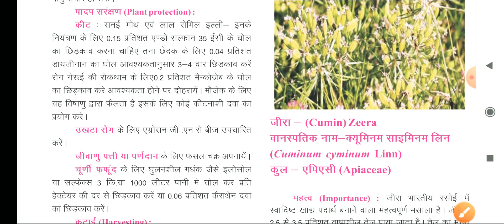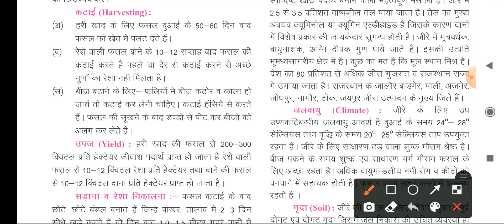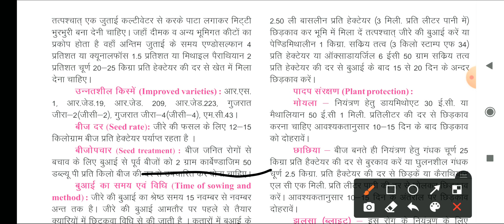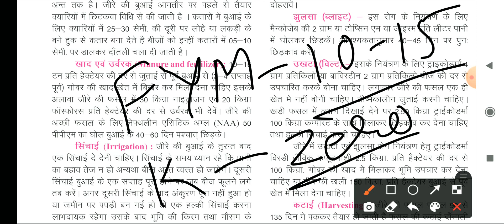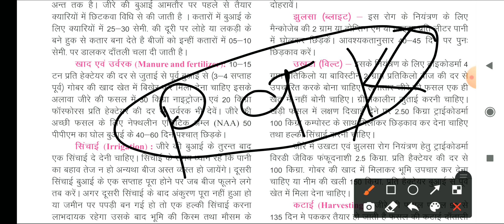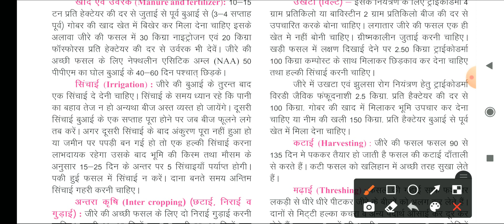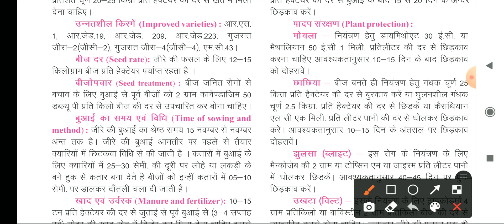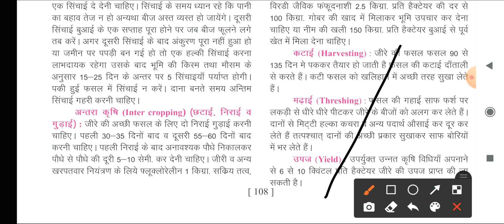जीरा || CUMIN || कृषि विज्ञान जीरा फसल, Cumin crop || Agronomic crops